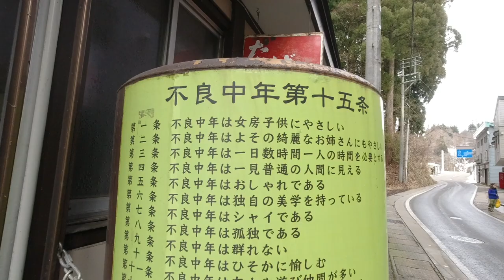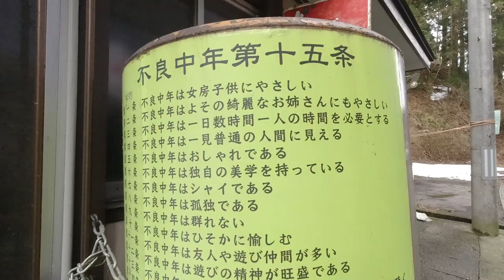日本三大薬湯「松之山温泉 鷹の湯」マジで治癒する秘湯 #34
前日にやった肩の打撲が一晩で治ったよ！本当だよ！
信じる者は松之山温泉へ行かれよ。

○伝説
「７、８百年前、傷ついた一羽の鷹が毎日同じ場所に舞い降り、茂みに潜んでいるのを不思議に思った木樵（きこり）が、その茂みを探したところ、そこにはこんこんと湧く熱泉があり、鷹はその湯で傷を癒していた」というのが源泉発見にまつわる伝説です。
それ以来、松之山温泉は別名「鷹の湯」・「霊鷹の湯」と呼ばれています。